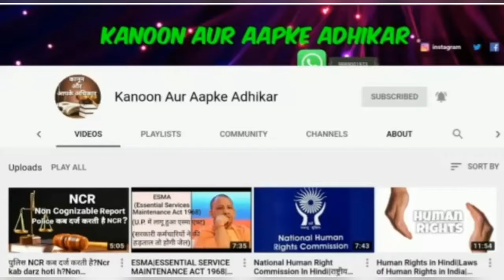FIR ke bad police karywahi na kare to kya kare|progress report kya hoti hai|FIR par karywahi kaise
is video me FIR registered hone ke bad agar uspar police koi karywahi na kare to is situation ko kaise Handel kare aur FIR par police se kaise karywahi karwae.
kaise police se Fir par progress report mange. ye sari information is video me detail se di gai hai.